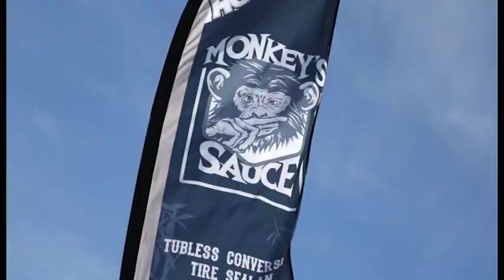Teaser - MaxiAvalanche Ax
Le teaser de la finale des Maxiavalanches à Ax 3 Domaines le 15-16 septembre prochain !